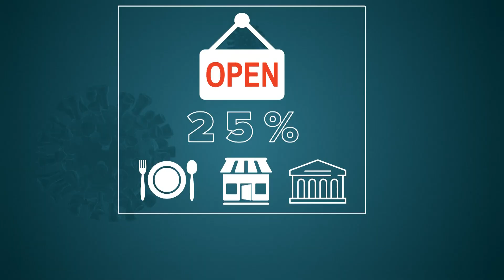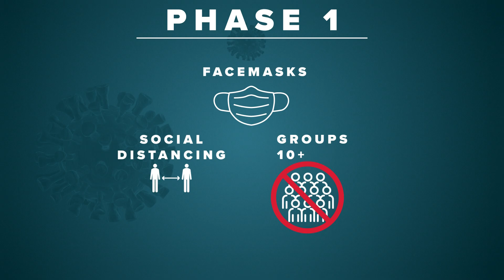Reopening Roundup: What's opening and what's staying closed in Tampa Bay?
here is light at the end of the tunnel, said Florida Gov. Ron DeSantis, who announced the state will begin reopening its economy on Monday, May 4.

It's considered "phase one" amid the ongoing COVID-19 coronavirus pandemic. Although they are statewide guidelines, the governor made an exception for South Florida as that region has been hardest hit by the virus.

DeSantis' announcement comes just a day before Florida's stay at home order is set to expire on April 30.

As part of the governor's presentation, he showed the following points as part of phase one -- he said it is largely modeled off the White House's Guidelines for Opening Up America Again plan.